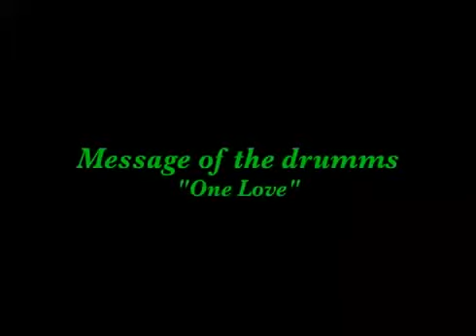Drums & Dancers Leimert Park - My Africa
Leimert Park Drum Circle is know world wide as a center for cultural Drum & Dance experience open to all the community; this is the third video in this series. Look for the drum-circle every Sunday afternoon at Vernon & Chrenshaw Blvd.
Blaze-Out!